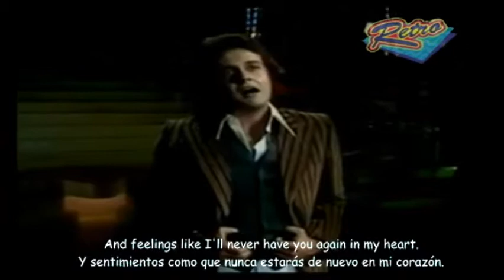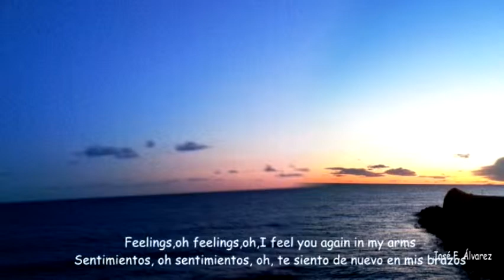FEELINGS. Morris Albert. 1975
Feelings, nothing more than feelings,
Sentimientos, nada más que sentimientos,

trying to forget my feelings of love.
intentando olvidar mis sentimientos de amor.

teardrops rolling down on my face,
lágrimas resbalando en mi mejilla

Feelings, for all my life I'll feel it.
Sentimientos, toda mi vida lo sentiré.

I wish I've never met you, girl; you'll never come again.
desearía no haberte conocido nunca, niña; nunca volverás

Feelings,oh feelings, oh,I feel you again in my arms
Sentimientos, oh sentimientos, oh, te siento de nuevo en mis brazos

Feelings feelings like I've never lost you
Sentimientos sentimientos como nunca te hubiera perdido

And feelings like I'll never have you again in my heart.
Y sentimientos como que nunca estarás de nuevo en mi corazón.

And feelings like I'll never have you again in my life.
Y sentimientos como que nunca volverás a estar en mi vida.

Feelings...
Sentimientos...